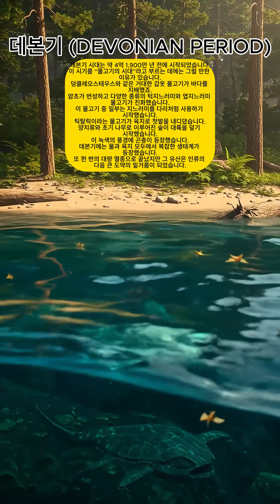지구역사:데본기 (Devonian Period)Earth History: Devonian Period#EarthEarth History History#지구역사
데본기 시대는 약 4억 1,900만 년 전에 시작되었습니다.
이 시기를 “물고기의 시대”라고 부르는 데에는 그럴 만한 이유가 있습니다.
덩클레오스테우스와 같은 거대한 갑옷 물고기가 바다를 지배했죠.
암초가 번성하고 다양한 종류의 턱지느러미와 엽지느러미 물고기가 진화했습니다.
이 물고기 중 일부는 지느러미를 다리처럼 사용하기 시작했습니다.
틱탈릭이라는 물고기가 육지로 첫발을 내디뎠습니다.
양치류와 초기 나무로 이루어진 숲이 대륙을 덮기 시작했습니다.
이 녹색의 풍경에 곤충이 등장했습니다.
데본기에는 물과 육지 모두에서 복잡한 생태계가 등장했습니다.
또 한 번의 대량 멸종으로 끝났지만 그 유산은 인류의 다음 큰 도약의 밑거름이 되었습니다.
The Devonian Period began around 419 million years ago.
It’s known as the “Age of Fishes” for a good reason.
Massive armored fish like Dunkleosteus dominated the seas.
Reefs flourished, and many kinds of jawed and lobe-finned fish evolved.
Some of these fish began using fins like legs.
One such creature, Tiktaalik, marked the first steps onto land.
Forests of ferns and early trees began covering the continents.
Insects appeared in these green landscapes.
The Devonian saw the rise of complex ecosystems in both water and land.
It ended with another mass extinction, but its legacy shaped life’s next big leap.